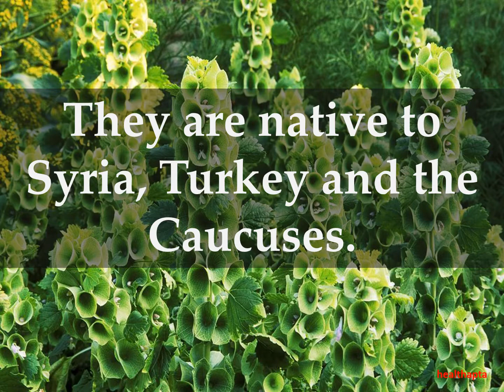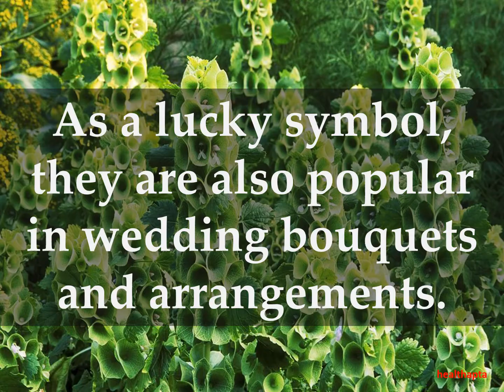Facts about Bells of Ireland Plants